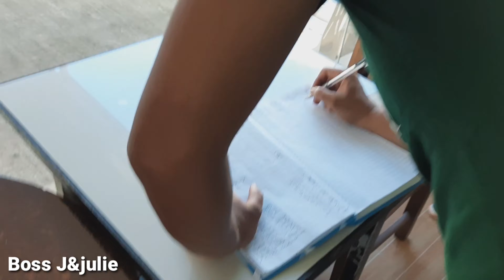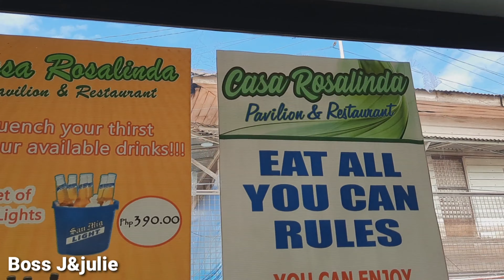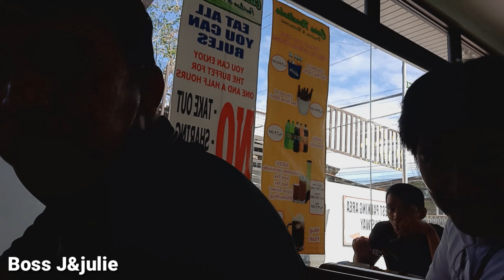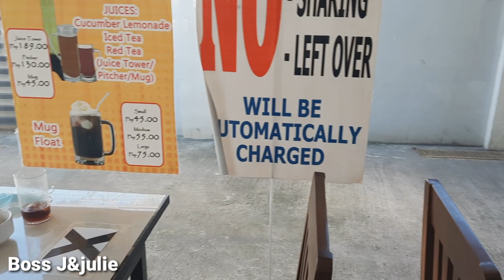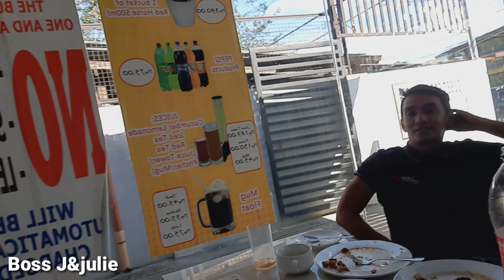Baliuag Casa Rosalinda Eat all You can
Foodtrip Birthday ni sir Ferdie Bautista
Sulyapan po natin ang masasarap na pagkain sa Casa Rosalinda Kasama ang aking mga kasamaha sa trabaho
Robert Rivera
michael Angelo Fernandez
Reygie Tamayo
Norvin Agapito
Ferdie Bautista